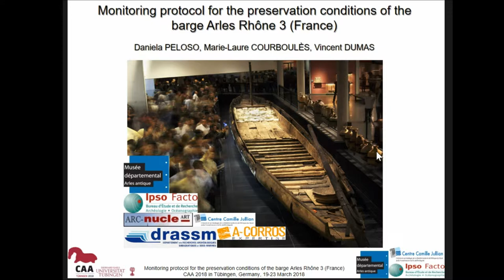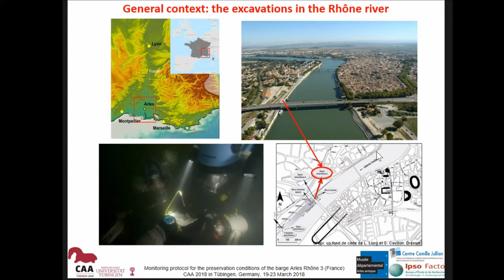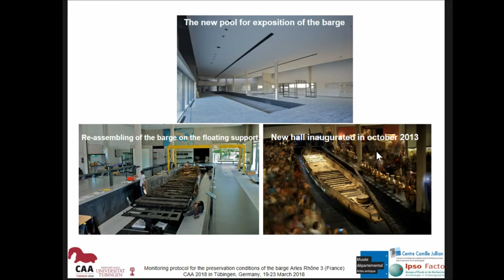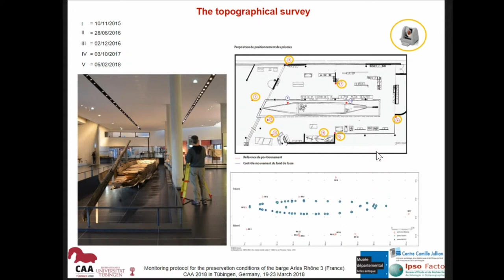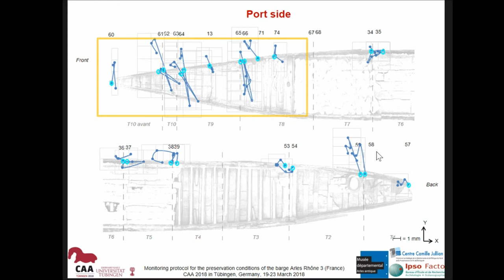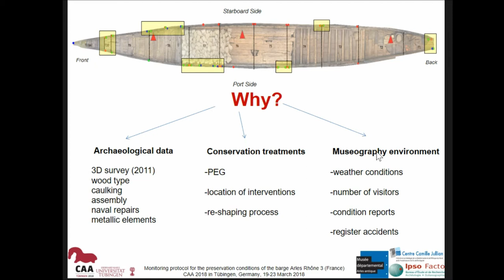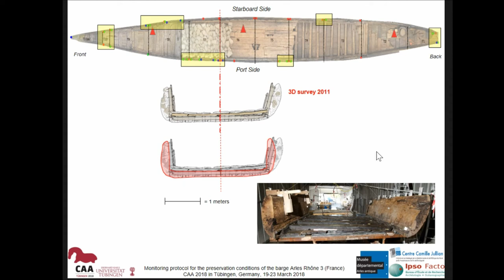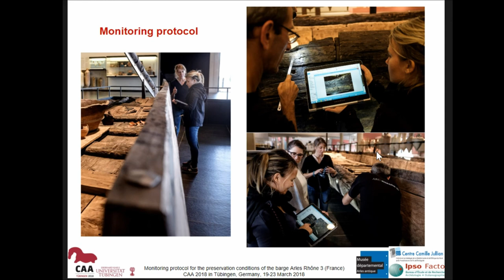Monitoring protocol for the preservation conditions of the barge Arles Rhône 3 (France)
The experimental project of the barge monitoring is part of the preservation and conservation program of the Musée Départemental Arles Antique (MDAA). Since 2014, the museum is dealing with the long-term conservation challenges of a Roman barge of 31 meters in length displayed in its exhibition hall. The study of the conservation conditions and of the strains existing in the Roman maritime-fluvial barge Arles-Rhône 3 (AR3) showed the necessity to develop monitoring tools and a protocol. The monitoring tools gather a large amount of data among others: degradations, measurements between certain points or different observations linked to a localization. All this data allows to follow up on the barge’s evolution and to plan future interventions more accurately, but also for further analysis. The development of a digital monitoring tool started in 2015, based on the technical expertise from the MDAA, Ipso Facto (archeological company) and the Centre Camille Julian (CNRS, Aix-Marseille University). The protocol is using a Geographical Information System (GIS) database platform to link the digital mapping (photogrammetry and orthophoto) with the observations. The resulting model can be consulted on a portable media device, such as tablet or smartphone, using an open-source application. The model allows also the recording of so called “incident” information, such as a mistake in the handling or during standard cleaning work. All available data are organized in a relational and searchable database management system. In the near future, the model will integrate climate information in the room and related weather condition reports, as well as public attendance. The aim is to be able to correlate the environmental parameters and the evolution of the barge’s conservation. This tool has been specifically designed and developed for AR3, but will potentially be useful for other wrecks around the world or for similar wood artifacts.

(Daniela Peloso)